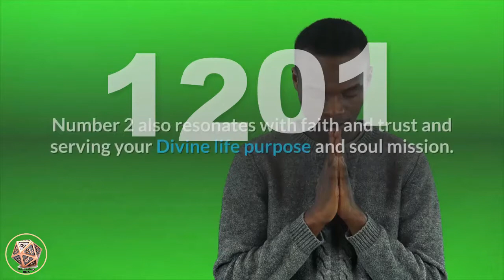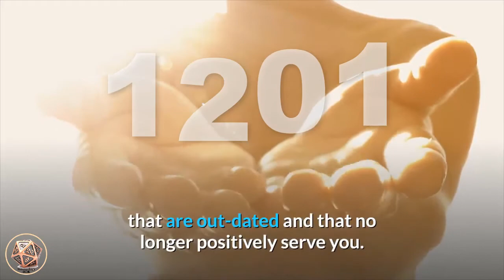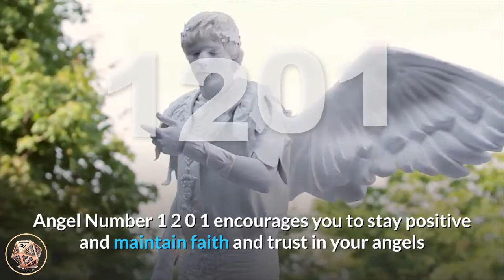🔴 Angel Number Meanings 1201 ✅ Seeing 1201 ✅ Numerology Box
Number 1201_meaning is comprised of the number 1 vibrations (appearing twice, amplifying its energies) and the vibrations of number 2 and number 0. Number 1 resonates with creativity and creation, manifestation and attainment, new beginnings, motivation and progress, self-reliance, striving forward and pursuing goals, achievement and inspiration. It also relates to creating our own realities by our thoughts, beliefs and actions and encourages us to step out of our comfort zone. Number 2 lends it energies of balance, healing, devotion and grace. It carries the vibrations of duality, diplomacy and adaptability, partnership and relationships, sensitivity and selflessness. Number 2 also resonates with faith and trust and serving your Divine life purpose and soul mission. Number 0 carries the vibrations of the God force and Universal Energies (or Source), and stands for potential and/or choice. It also relates to developing one’s spiritual aspects as it is considered to represent the beginning of a spiritual journey and highlights the uncertainties that may entail. Number 0 suggests that you listen to your intuition and higher-self as this is where you will find all of your answers. Number 0 amplifies and magnifies the energies of the numbers it appears with. The go-getting number 1 blended with the sensitive number 2 and the spiritual number 0 makes the number 1201 a balanced number that encourages you to explore and expand your spirituality and soul path.

Angel Number 1201 tells you not to be hindered by old habits that are out-dated and that no longer positively serve you. Angel Number 1201 tells you to look to new experiences with optimism, and trust that they will bring about favourable and positive effects and wonderful new opportunities. A positive attitude helps with achieving goals and aspirations, and allows for the old to be replaced with the new. Let go and release all negativity now.

angel_number_1201 encourages you to stay positive and maintain faith and trust in your angels and the Universal Energies as your feelings, beliefs and thoughts will manifest into your reality. Keep your focus on your desires, positive expectations and outcomes, and that is what you will receive in return. Give any fears or doubts to your angels for transmutation and healing, and take action in the direction of your desires.

Angel Number 1201 is a message from your angels to ensure that what you put out to the Universe is of a positive nature. You are asked to stay on a positive path and to use your natural skills, talents and abilities to their utmost for the benefit of yourself and others.

When Angel Number 1201 appears your angels may also be telling you to look to different ways to enhance your home, garden and surrounds. This includes matters within the house and family arena. Make some simple changes and upgrades and use simple Feng Shui principles to usher in positive energies and to maintain balance and harmony within the home. The angels encourage you to surround yourself with love, beauty and gaiety.